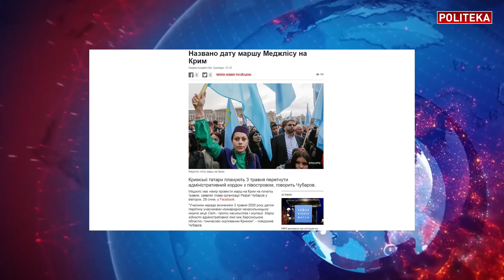Зеленский правильно все сказал - Корчилава: Польша, президент, марш на Крым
Бачо Корчилава на канале политека_онлайн: Зеленский правильно все сказал
Польша, президент, марш на Крым

В студии Politeka Online Бачо Корчилава, экс-пресс-атташе посольства Грузии в Украине
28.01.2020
Смотрите в интервью:
0:55 Чубаров, марш крымских татар - последствия
5:00 Нельзя пересекать границу
7:40 Гончарук прослушка - это вопрос государственной тайны
9:00 Кому мешает Гончарук?
11:00 Олигархи в России, коррупция
14:50 Зеленский в Польше, речь Зеленского - что президент сказал не правильно?
19:15 Политика и история
20:40 Зеленский еще не стал опытным политиком